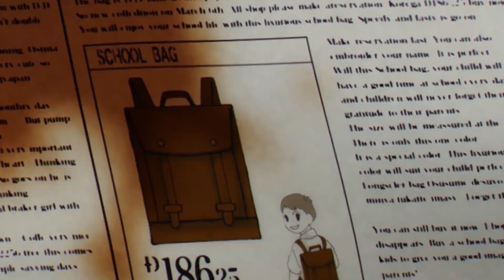【间谍过家家01】最强特工为完成任务孤儿院收女儿，竟意外选中了超能力少女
咖粉们，大家好啊
我是被粉丝们称为阿姨，却喜欢被叫仙女的小咖
专注解说搞笑沙雕热血动漫数十年
只有你想不到的梗，没有我小咖造不出的梗
本频道为小咖说动漫唯一官方youtube频道
全网名字：小咖说，小咖说动漫，小咖漫剪